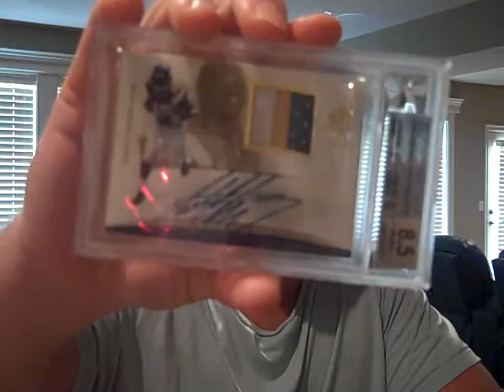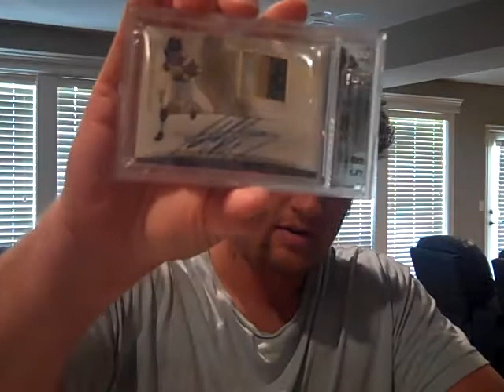Incredible Mailday Adrian Peterson Sp Authentic Gold Rc. Extremely rare.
One of my best maildays yet an order arrived back from BGS and the card is one of the rarest high end cards of the past 10 years.